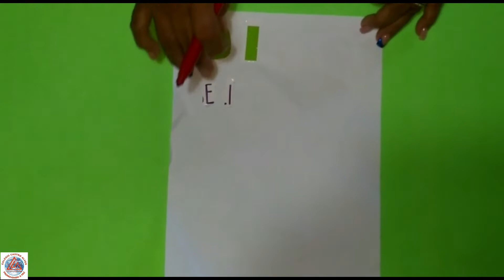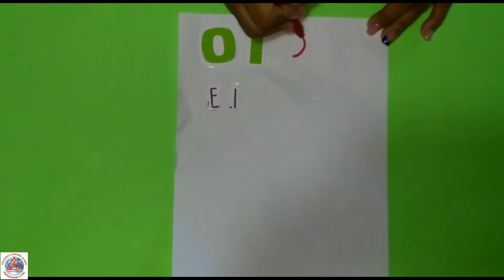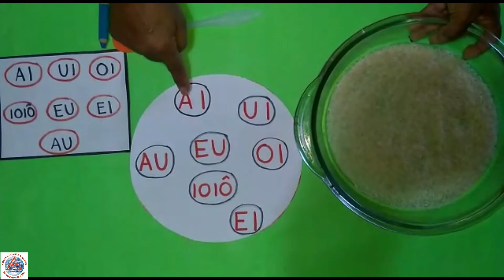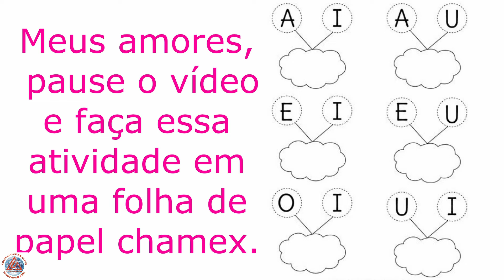Videoaula da Tia Gláucia G4B - Encontros Vocálicos parte 2